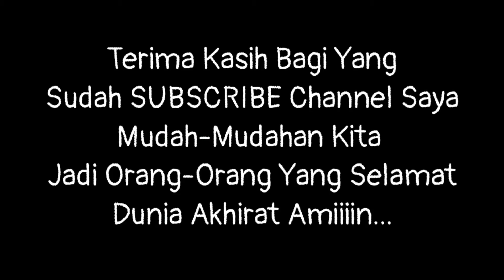Cara Membuat Pintu Anyaman Pintu Jati Model Pintu Terbaru, Model Anyaman Sulam Full HD 1080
Pintu Jati Perum Perhutani Model Pintu ARABIAN Part 2 Full HD

KAYU JATI, KUSEN JATI, JENDELA JATI, PINTU JATI Kualitas JATI PERHUTANI / JATI PERUM

Bagi Teman-Teman Yang sedang Mencari Kusen Atau Pintu Untuk Rumah Silahkan Hubungi Saya Karena di channel ini akan banyak sekali Didapatkan model-model kusen, pintu dan jendela Dari Bahan Kayu JATI Super seperti:

Jual Pintu Jati Perum Perhutan Cirebon, Jual Pintu Jati Perum Perhutan Indramayu, Jual Pintu Jati Perum Perhutan Sumber  cirebon,